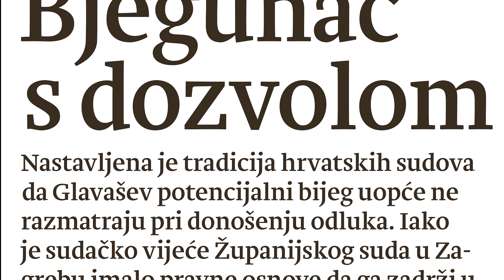U novom broju Novosti - Bravosuđe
Branimir Glavaš je opet otišao u Bosnu i Hercegovinu. Iako je sudačko vijeće Županijskog suda u Zagrebu imalo pravne osnove da ga zadrži u Hrvatskoj do izricanja pravomoćne presude, čovjeku s prethodnim iskustvom bijega nije uvedena nikakva mjera opreza.